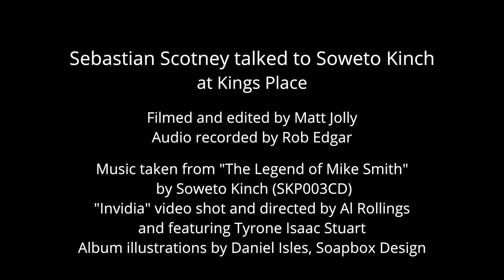Interview with Soweto Kinch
Soweto Kinch spoke to Sebastian Scotney about his new album 'The Legend of Mike Smith' (SKP003CD), his recent sell-out shows at Ronnie Scott's, and the upcoming show called 'Urban Landscapes' at Kings Place Hall 1 (31st May 2013. part of 'The Time and the Place' festival).

INFO:

Soweto Kinch
Sebastian Scotney -- Interviewer
Mat Jolly -- Filming and Editing
Rob Edgar -- Sound

Music taken from 'The Legend of Mike Smith':

'Traffic Lights'
'Invidia'
'The Healing'

'Invidia' video shot and directed by Al Rollings and featuring Tyrone Isaac Stuart

Album Illustrations by Daniel Isles, Soapbox Design